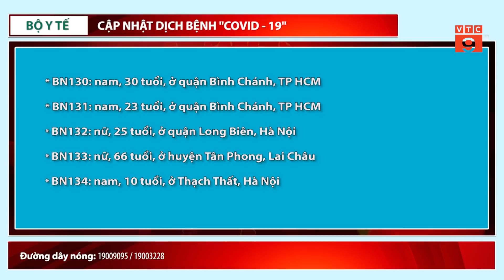VIỆT NAM THÊM 11 CA MẮC MỚI COVID-19 I VTC9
VTC9 | VIỆT NAM THÊM 11 CA MẮC MỚI COVID-19 I VTC9